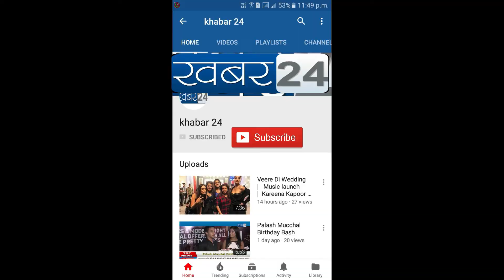Reality Shows Judge doesn't have any knowledge of Judgement,Angry Judges Padmshri Singer Soma Ghosh